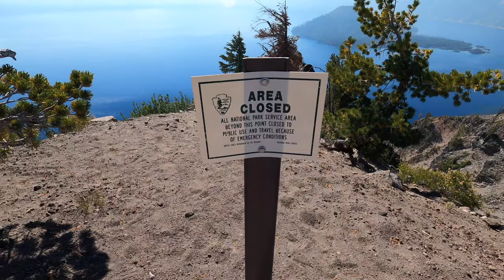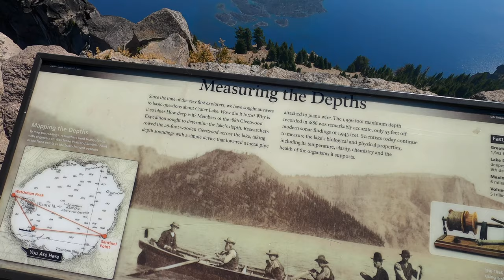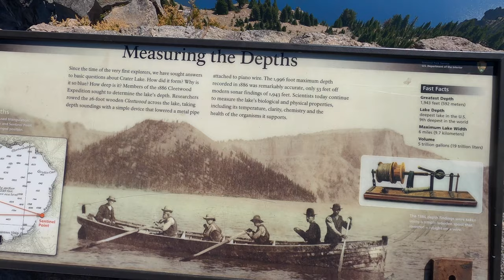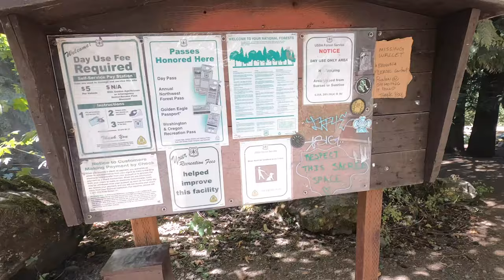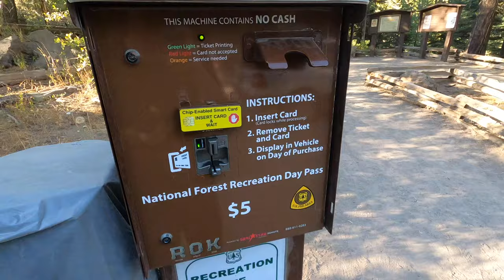MUSICIE TO ZOBACZYĆ W OREGONIE - ŻYCIE W AMERYCE VLOG #85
WSPIERAJ KANAŁ NA:
PATRONITE

Mieszkam i pracuje w Nevadzie od sześciu lat.
Tak jak każdy miałem trudne początki w USA.
Teraz jeżdżę i zwiedzam stany po to aby moc się tym z wami podzielić.

Jeżeli planujecie zwiedzać Oregon i zobaczyć tylko to co najlepsze w tym stanie to obejrzyjcie ten film do końca. Jest to jeden z serii filmów z Oregonu w którym będziecie mogli zobaczyć najlepsze miejsca na wyjazd turystyczny do oregonu. piekne wodospady i jeziora w 4K oraz wspaniale miejsca do zamieszkania i pracy w oregonie, to wszystko i jeszcze więcej znajdziecie w tej serii filmów na moim kanale.

Optymizacja: Polska kultura polska a usa stosunki, polska a usa historia, polska a usa powierzchnia, polska a usa gospodarka, dzisiaj, polska usa granica, cudzoziemki w polsce, cudzoziemka mówi po polsku, cudzoziemka, Język polski, Mówie po polsku, ładna Ukrainka, cudzoziemiec, Amerykańscy Polacy, Czy polacy w usa mówią po polsku, cudzoziemka, Polskie słowa, słowa rosyjskie, W polsce, cudzoziemcy mówią po polsku, Język rosyjski, Polski akcent, Język polski, Cudzoziemka mówi po polsku, Uczę się polskiego, Cudzoziemcy, trudny język, cudzoziemcy uczą się polskiego, mówi po polsku, Gramatyka polska, Polka, Polak, Polacy, Polska kultura, nie wroce z polski na ukraine Język polski, Mówi po polsku, , cudzoziemiec, cudzoziemka, Polskie słowa, słowa rosyjskie,interameryka, ameryka, usa, życie w stanach, ceny w stanach, praca za granicą, praca w stanach, praca w anglii, polska a rosja teraz, polska a rosja wrógi, polityka w usa, polityka stanów zjednoczonych, polityka, ukrainiec w stanach, polak w usa, polak w stanach, polak za granicą, polonia, polacy w chicago, polacy za granicą, dlaczego chcę wrócić do polski, polska vs usa, polska vs stany, donald trump i duda, prezydent usa, wybory prezydenckie w usa, wybory w usa, kto wygra wybory w usa, wybory w stanach, zamieszki w stanach, czy jest dobrze w stanach, polska lepiej niż stany, czy polska jest lepiej niż stany, obcokrajowiec w stanach, obcokrajowcy mówią po polsku, masakra w stanach, obcokrajowcy w polsce, trending w polsce, co jest w trendach w polsce, artemiusz, artem bezrukavenko, ukraina a polska powierzchnia, polska - rosja